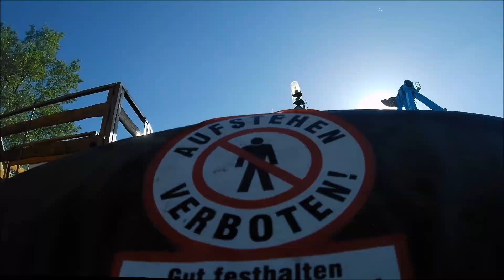Poseidon Onride Mai 2018 Wildwasserbahn Heitmann & Schneider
Poseidon Onride Mai 2018 Wildwasserbahn Kirmes Heitmann & Schneider
Aufgenommen mit der AKASO v50 4K Action Cam von Amazon.